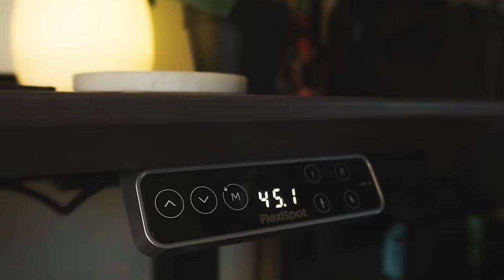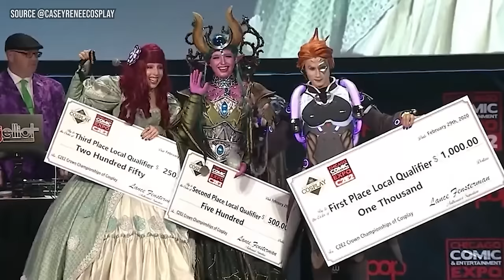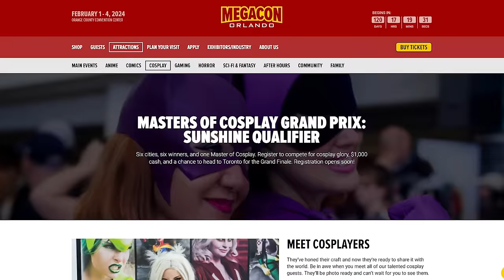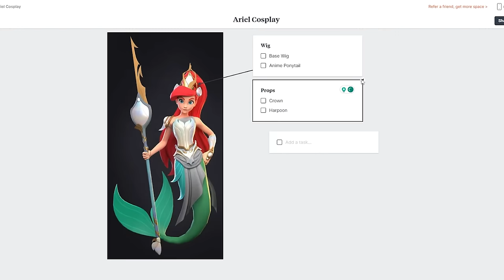What does it take to WIN a Cosplay Competition?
Make sure to check out FlexiSpot to see how you can make your flexible workspace:

HUGE Thanks to @AlexandriaLayne , @CaseyReneeCosplay , and @telekineticManiac  for taking the time to talk about this silly little hobby we love!

If you're interested in creating a truly competitive cosplay, you won't want to miss this video! We've interviewed some of the top cosplay experts in the field and delved into their creative processes, including costume design and prop making. You'll get insider tips and tricks from the pros themselves, so you can take your cosplay game to the next level.

00:00 Intro
01:33 Silly little ad to pay my silly little bills
03:19 Introductions
04:12 First Competitions
05:38 Different Cosplay Competitions
06:26 Different Levels of Cosplays
07:48 Pre-Judging Vs Stage Performance
10:06 How do you win???
12:50 Why do people Compete?
14:48 Super Channels you should visit :D
15:55 Picking a Contest
17:33 Picking a Cosplay
20:00 The Plan